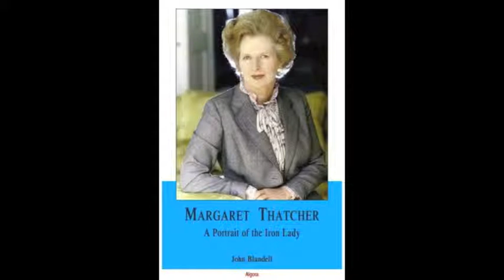America's Roundtable: John Blundell, Author, "Margaret Thatcher: A Portrait of the Iron Lady"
Listen to a compelling voice - John Blundell, author of the bestseller "Margaret Thatcher: A Portrait of the Iron Lady" and an IEA published work - "Waging the War of Ideas".

As described by Algora Publishing on its site:

This biography of Lady Thatcher relates in warm detail the life of Margaret Thatcher, her achievements as British Prime Minister, and her life since retirement. Written in a vigorous, no-nonsense style, Lady Thatcher provides a succinct portrait of the Iron Lady, illustrating what the terms "Thatcherite" and "Thatcherism" really mean. Blundell shows why Thatcher was such an outstanding world leader and such an inspiration for women leaders in particular.

The book begins with contrasting scenes — the desolation of Britain in the 1978-9 "Winter of Discontent" prior to Thatcher's premiership, and the economic buoyancy and national self-confidence that prevailed by the end of her period in office 11 ½ years later. The body of the text provides a chronological, strongly narrative treatment of Thatcher's life, from childhood through to current times.

 John Blundell has been one of the most effective champions of the free- enterprise economic model which has delivered progress and prosperity around the world. Therefore he is very well placed to explain to Americans the beliefs and principles which underpinned what became known as "Thatcherism".
    —Lady Thatcher, Summer 2008

Brief bio:

John Blundell, Institute of Economic Affairs

Mr. Blundell is the Distinguished Senior Fellow of the London-based Institute of Economic Affairs, and author of Waging The War Of Ideas and Margaret Thatcher: Portrait Of An Iron Lady. He is a former President of the Atlas Economic Research Foundation, the Institute for Humane Studies, and the Charles G. Koch Foundation. Between 1993 and 2009, he served as Director General and Ralph Harris Fellow of the Institute of Economic Affairs, described by Andrew Marr of the BBC as "undoubtedly the most influential think tank in modern British history."